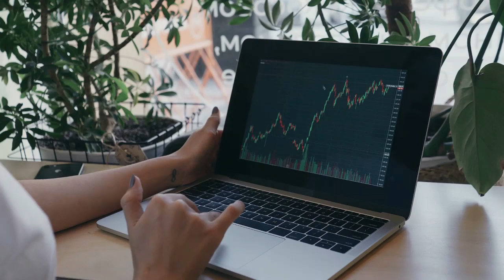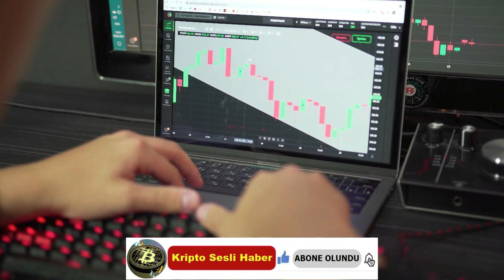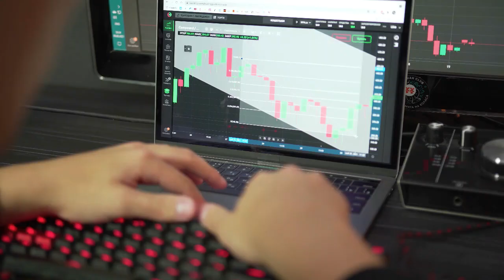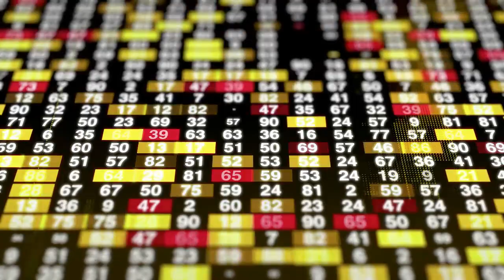Kripto Sesli Haber | PEPE Ay'a Tek Başına Yolculukta %38 Arttı, Bu Ralli Sürecek mi?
PEPE Ay'a Tek Başına Yolculukta %38 Arttı, Bu Ralli Sürecek mi?
PEPE'nin gelecekteki performansı %38'lik artışa rağmen şüpheli, işte nedeni

( Haberler, Fiyat Analizi, Ticaret Rehberi, Kripto )
Son birkaç gündeki yükselişle birlikte birçok üst düzey analist, altcoin sezonunun büyük ihtimalle başladığına ve PEPE gibi şirketlerin bu çağrıyı daha da ileri götürdüğüne inanıyor. Bu yazının yazıldığı sırada PEPE, son 24 saatte %9,19 artışla 0,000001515 dolara yükseldi ve son yedi günlük dönemdeki genel büyümesini %38,14'e çıkardı.
Bu nitelikte tek başına bir yolculuk basmak, Shiba Inu'nun (SHIB) gelecekte yerinden edileceğini öngören çok güçlü ve enerjik inananlar topluluğunu yönettiği için PEPE'nin en güçlü yönlerinden biridir. Her hafta piyasaya sürülen yüzlerce meme coin'in aksine PEPE, bu yılın başında ortaya çıkışından bu yana ana akım olmayı başardı. Meme coini, bir dolandırıcılık olarak etiketlenmekten , 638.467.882 dolarlık piyasa değerine göre 83. en büyük koin haline geldi. Halen tüm zamanların en yüksek seviyesinin (ATH) yaklaşık %64 altında olmasına rağmen, PEPE'nin yükselişinin kısa vadede sürdürülüp sürdürülemeyeceği konusundaki kritik soru şu anda devam ediyor. Şimdilik, ticaret hacminin arttığı ve genel piyasa duyarlılığının güçlü kaldığı göz önüne alındığında, gerçekler token lehine uyumlu. Bununla birlikte, derin bir faydanın yokluğu, gelecekteki potansiyeli konusunda hala şüphe uyandırmaktadır. PEPE ortak meme paralarından ders almalı PEPE, pazara çıkışından aylar sonra bile pazarda yeni olma bahanesine sahip olabilir. Bununla birlikte, protokolün çekirdek geliştiricilerinin, SHIB, FLOKI ve BabyDoge gibi diğer meme paralarından bir şeyler öğrenmesi gerekiyor; bunların hepsi, pivotlarını sadece eğlenceli bir tokenden harika bir faydaya sahip bir tokene dönüştüren en az bir ürünü piyasaya sürdü.
Shiba Inu, Shibarium'u piyasaya sürerken Floki, tokenizasyon için TokenFi'yi piyasaya sürdü ve BabyDoge'un bir metin-görüntü oluşturucusu var, PEPE'nin topluluğuna sunacak hiçbir şeyi yok. Şimdilik her şey yolunda görünse de yatırımcıların katma değeri olan bir protokolü desteklemeyi tercih etmesiyle bu durum yakın zamanda değişebilir.
Pepecoin, Pepe token, kripto paralar ile ilgili son dakika haberleri, analizleri, yorumları bu kanalda bulabilirsiniz,